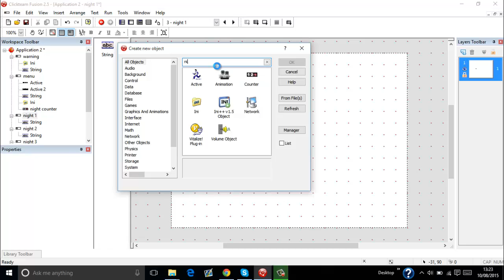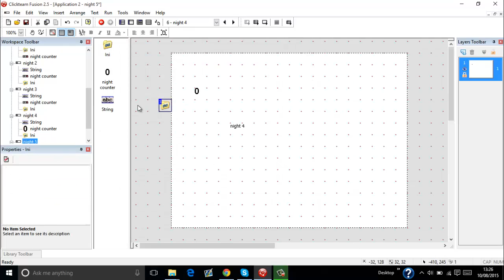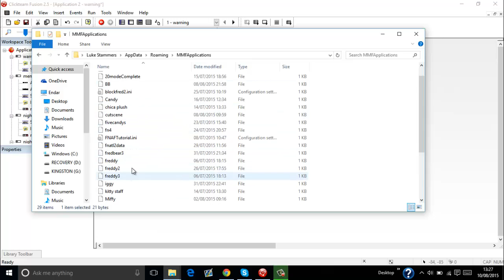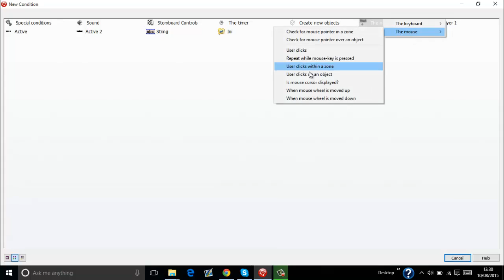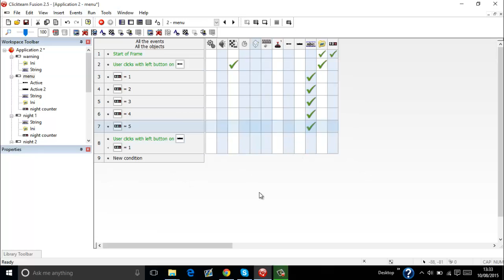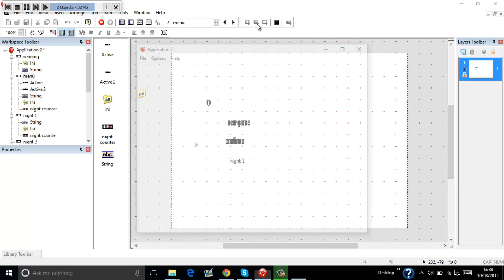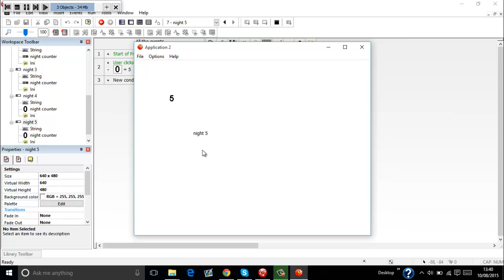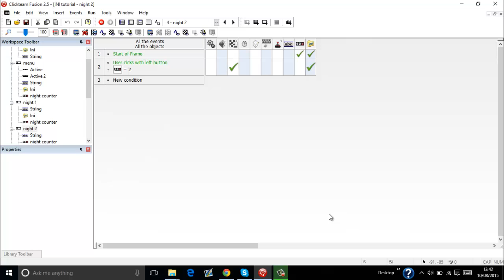Clickteam Fusion 2.5 Tutorial - FNAF: How To Save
Here is a long but quick and simple tutorial of how to save with the INI object and make a FNAF game whilst using the INI object!